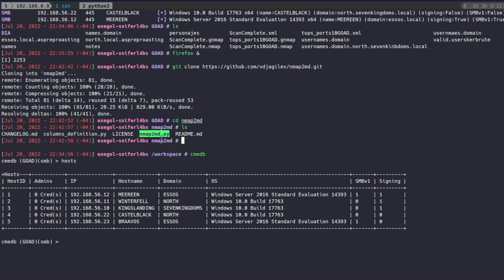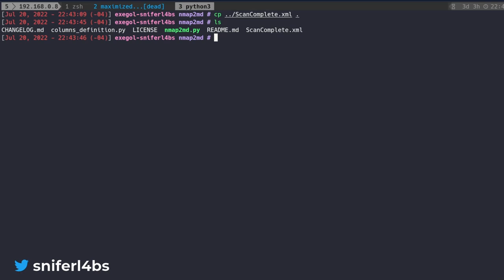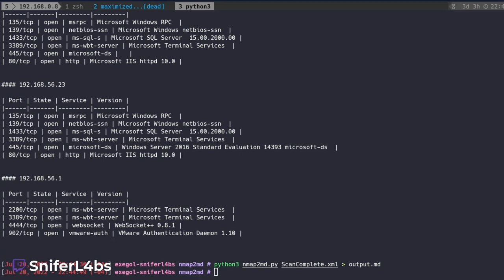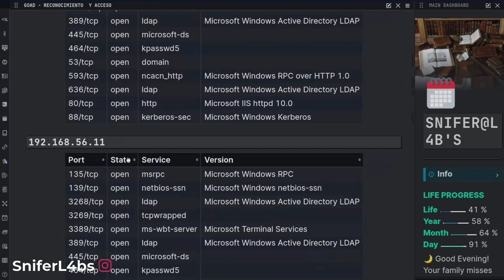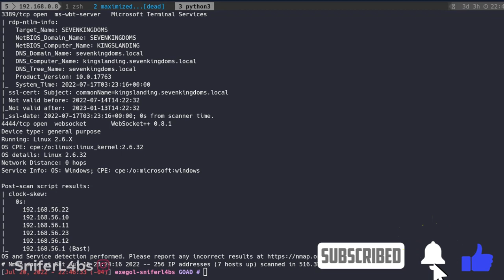Como generar reportes de NMAP en Markdown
Este nuevo video abordamos como convertir un escaneo de nmap en formato XML a Markdown, utilizando un script de Python quie nos permite realizar esta tarea.

Tienes dudas de Pentesting puedes hacerlas y resolvemos en el Live por Twitch Emitimos miércoles, viernes y sábado a las 10:00 GMT -4